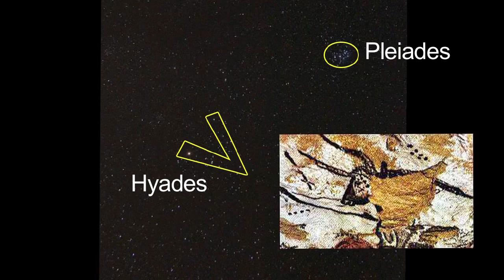ODE TO HUBBLE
Este vídeo versa sobre ODE TO HUBBLE